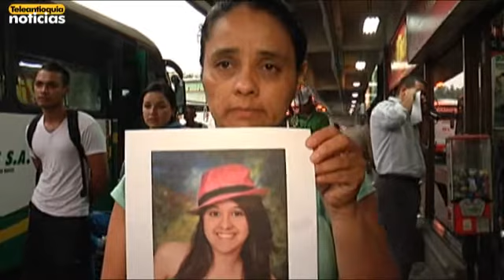Menor de 16 años sería víctima de trata de personas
Sin noticias desde el pasado domingo se encuentran los familiares de una menor de 16 años quien al parecer engañada por una persona que le prometió una mejor vida tomó un bus hacia ecuador.

La familia, que autorizó a Teleantioquia Noticias publicar su imagen teme que la joven sea víctima de un grupo de trata de personas